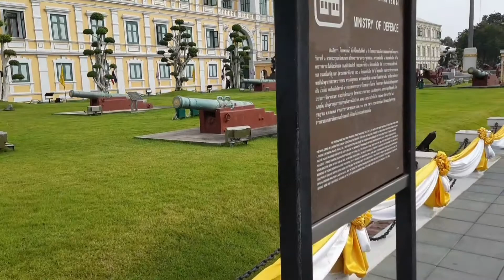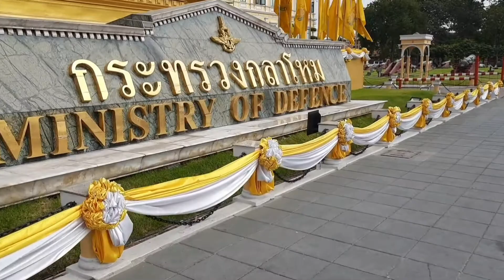ศาลหลักเมืองกระทรวงกลาโหม